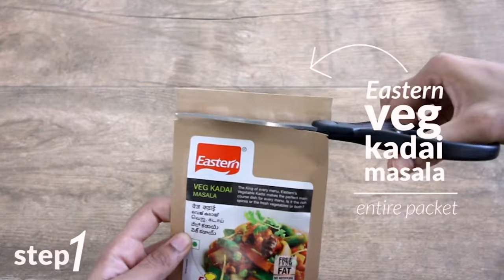Veg Kadai - Easy Cooking Recipe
Now Make Veg Kadai, in three simple steps. Using our Ready to Cook series : Veg Kadai Masala you can easily make Veg Kadai in less than 10 Minutes.